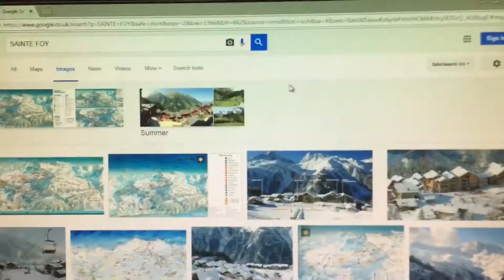Sainte Foy 2016 ski trip🇫🇷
A video I made of my trip to Sainte Foy trip with my family.
Filmed on my GoPro session 5 and my iPhone 6